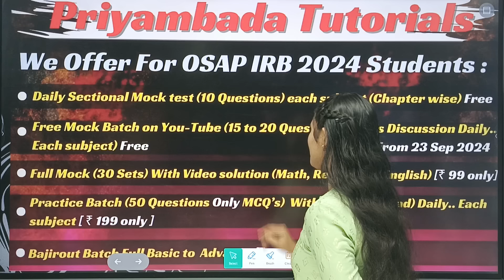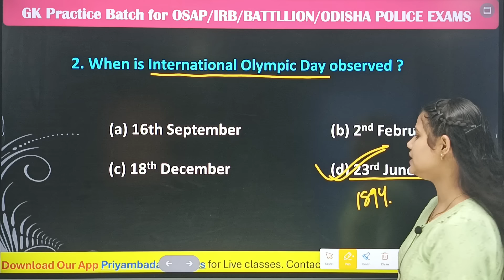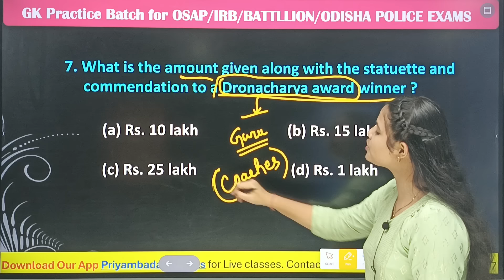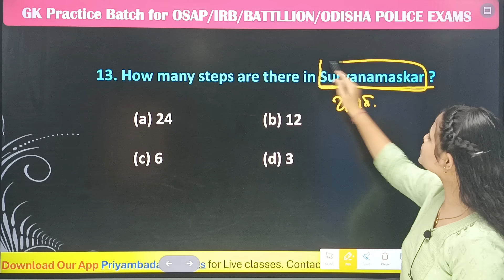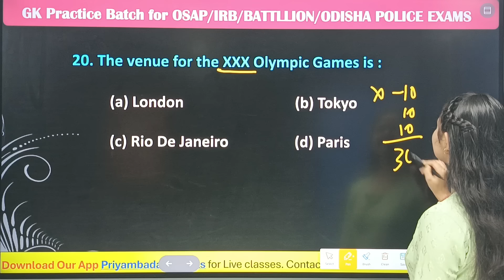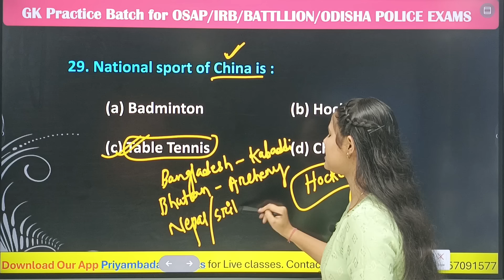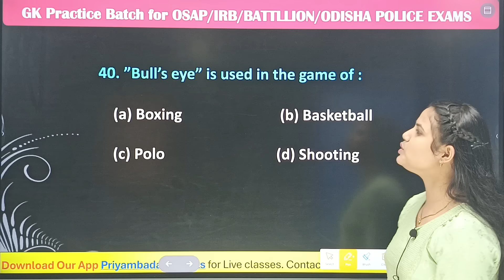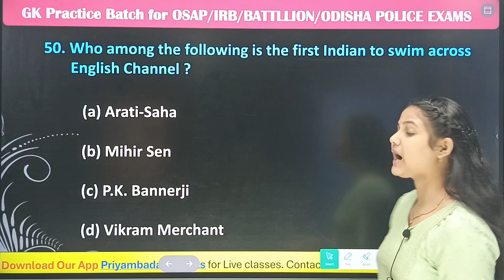OSAP IRB 2024 || G.K || Sports || Important GK questions || Neha Ma'am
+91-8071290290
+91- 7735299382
PRIYAMBADA TUTORIALS,BONAIGARH,ODISHA
770038.

Computer Marathon 100 MCQs || OSAP IRB Important Computer Awareness

OSAP IRB COMPUTER || Mocktest | Day 10| ପରୀକ୍ଷା ରେ ଆସୁଥିବା ଭଳି ପ୍ରଶ୍ନ

OSAP IRB Computer class
OSAP IRB computer mcq
osap computer mocktest

OSAP IRB 2024 | G.K ||Slogan by famous personalities| Important GK questions || Neha Ma'am#osap

21 Days Mock Test Series ( Day 1) II Computer II ଏଥିରୁ ପ୍ରଶ୍ନ ଆସିବା ନିଶ୍ଚିତ II